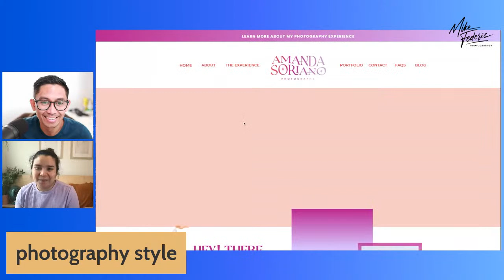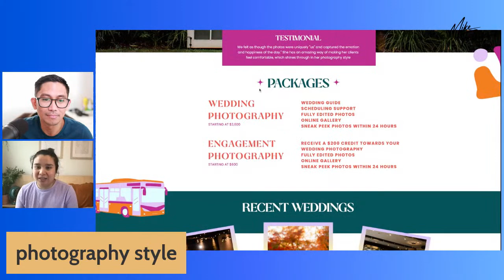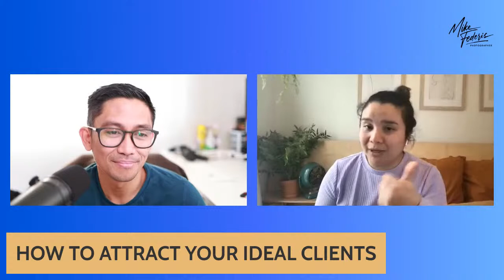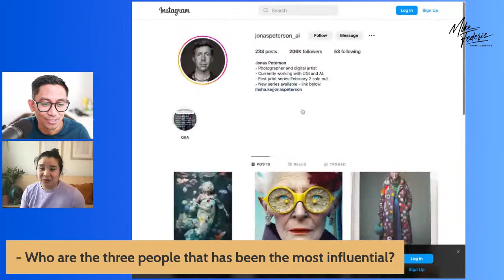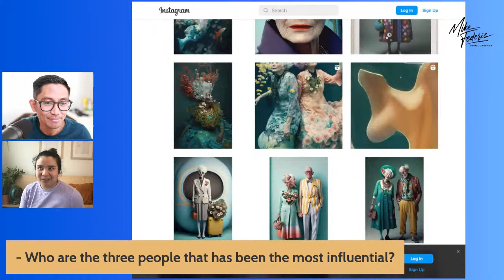How to Blog & Leverage Social Media | Amanda Soriano Wedding Photographer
Welcome to our latest episode of the FOTOSBYMIKEY podcast, where we talk to Amanda Soriano, a talented wedding photographer based out of Toronto, Canada.

In this episode, we delve into Amanda's unique and vibrant style of wedding photography, and how she brings a joyful energy to every shoot. We discuss her approach to capturing those special moments, the importance of making her clients feel at ease, and how she is able to create stunning images that truly capture the essence of each wedding day.

We also explore Amanda's expertise in using social media platforms such as Instagram, Facebook, and LinkedIn to grow her audience and book more weddings. She shares some valuable insights on how photographers can leverage these free platforms to showcase their work, connect with potential clients, and build their brand.

Whether you're a professional photographer looking to expand your reach or a couple planning your dream wedding, this episode is packed with useful tips and insights to help you get the most out of your photography experience.

So sit back, relax, and join us as we chat with Amanda Soriano about her vibrant and joyful approach to wedding photography, and how social media can help you grow your business.